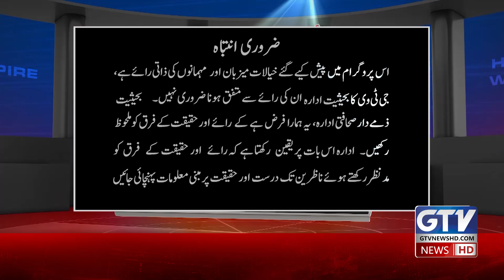Employee and Organizational Development | HR Wizard Owner Faryal Khawaja Interview |Kamyabi Ka Safar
HR Wizard Owner Faryal Khawaja Shares Leadership Strategies | Kamyabi Ka Safar Interview
Faryal Khawaja Talks Employee Development & Organizational Growth | Kamyabi Ka Safar | GTV News
Secrets of Organizational Success with HR Expert Faryal Khawaja | Kamyabi Ka Safar
Employee Engagement and Growth Strategies | Faryal Khawaja HR Wizard Interview | GTV
How HR Shapes Success | Faryal Khawaja’s Exclusive Interview | Kamyabi Ka Safar
HR Wizard Faryal Khawaja Reveals Organizational Development Tips | Kamyabi Ka Safar
Faryal Khawaja’s Take on Future HR Trends & Employee Growth | Kamyabi Ka Safar | GTV

In this special edition of Kamyabi Ka Safar, we sit down with Faryal Khawaja, the owner of HR Wizard, to discuss key insights into Employee and Organizational Development. As an industry leader in human resource management, Faryal Khawaja shares her experience on how businesses can enhance employee engagement, improve organizational structure, and lead with a strategic focus on employee satisfaction and development.

Throughout the interview, Faryal delves into the importance of strong leadership, the role of human resource management in shaping company culture, and how learning organizations can thrive in today’s competitive economy. She also discusses future trends in HR that will impact Pakistan’s workforce and businesses. Don't miss this insightful conversation about HR strategies that drive success.

GTV News is one of Pakistan's emerging leading news channels, offering live and exclusive coverage 24/7. Stay updated with the latest headlines, bulletins, and breaking news, as well as top stories and current affairs. Our comprehensive coverage includes sports, weather, entertainment, and both Pakistan and international politics. We strive to provide unbiased views and analysis, ensuring our viewers receive authentic news. Tune in to GTV News for top news and stay informed about the world's latest developments.